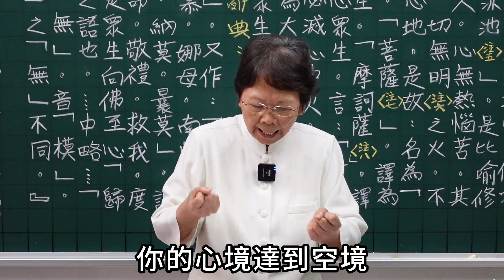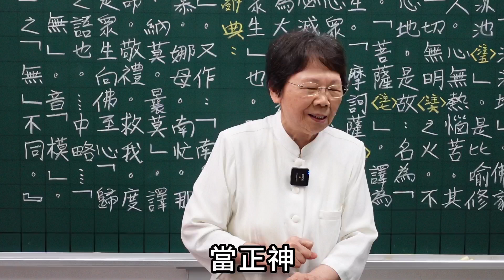課後語 鍾黃阿智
這是阿智師姊在課後鼓勵大家的話